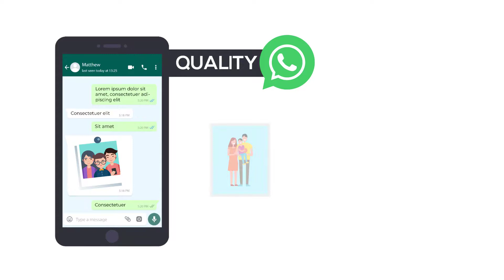3 Things You (Likely) Don’t Know About Sharing Photos and Videos Through WhatsApp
This is a video intended to tell you three things that you might not know when you share a photo or video on WhatsApp.

Let’s get started:

1. Every media item shared through WhatsApp loses its original capture quality.

2. When you are sharing photos and videos through the site, you have lost control of them.

3. All of the media shared through the application is susceptible for interception by spyware.